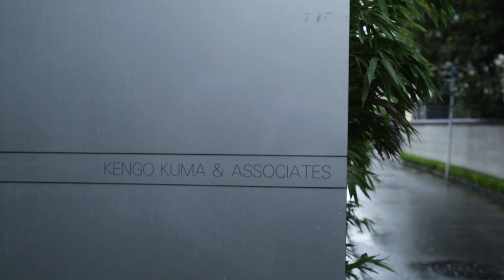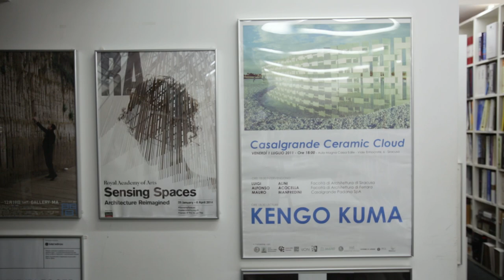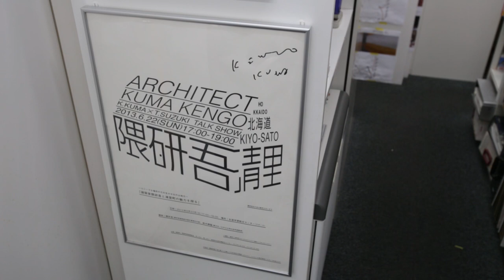Kengo Kuma – TIME SPACE EXISTENCE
PLANE—SITE travelled to the Tokyo offices of Kengo Kuma & Associates to discuss the topics of time, space, and existence as they relate to architecture with the eponymous architect. Kuma speaks on the humility architects require and his firm’s design philosophy of creating human, natural spaces by blending architecture and nature.

Curated and produced by PLANE—SITE, this video series features interviews with prominent architects reflecting on the topics of TIME SPACE EXISTENCE. These three concepts sketch out the contours of the world around us — a fact especially true within architecture. Taking these words as its starting point, the GAA Foundation is set to curate its fourth collateral exhibition in the context of La Biennale di Venezia Architettura, entitled Time-Space-Existence and opening in May 2018. Featuring over 100 established and emerging architects, and unapologetically international in breadth, the exhibition provides a fascinating complement to a biennial traditionally drawn along national lines.

This interview series has been made possible with the support of the European Cultural Centre.
Videographer: Michael Waldrep, for PLANE—SITE